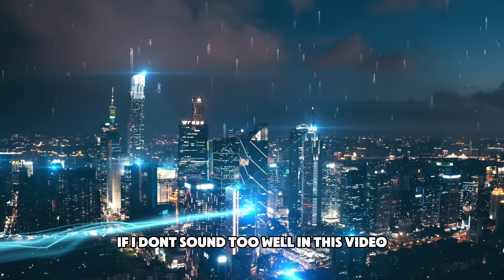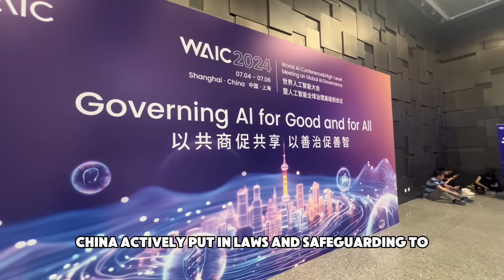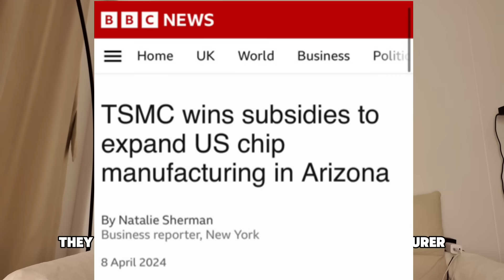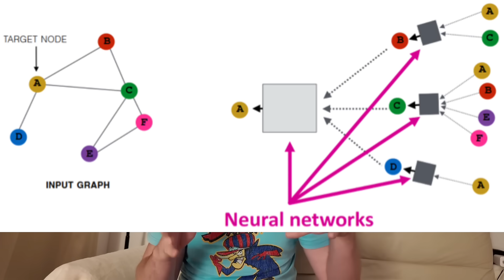PhD AI student explains how China already have won in AI..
X: @96stats

小红书/哔哩哔哩： 鹿可英国